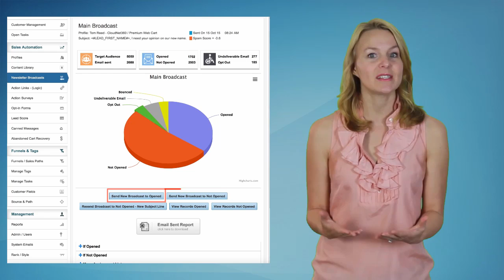When to Use "Action Links" in Your CRM Newsletter Broadcast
- CRM list segmentation is the "holy Grail" of effective, automated, sales and marketing. Using Action Links is one of the easiest and most powerful tools at your disposal to provide ongoing segmentation and this video explains when and how to most effectively use Action Links in your CRM email automation in your small business.